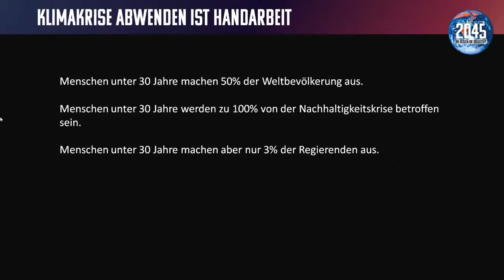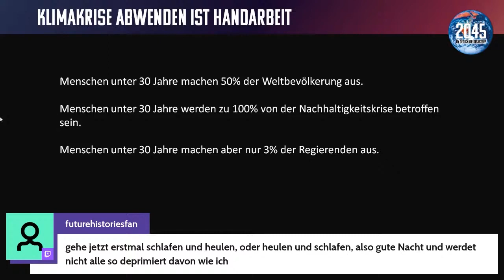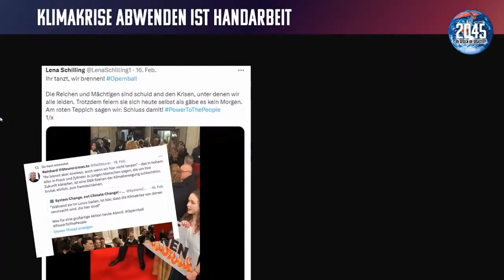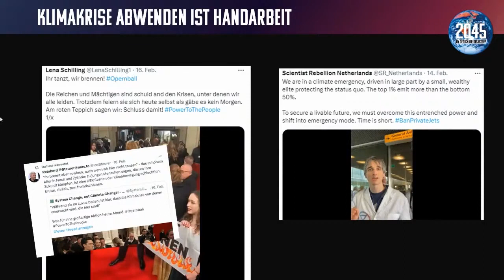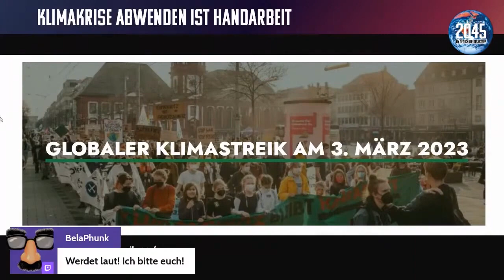Jugend, Scientist Rebellion, globaler Klimastreik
Wir sprechen über die Jugend und warum sie aktiv werden muss, Scientist Rebellion und den globalen Klimastreik im März